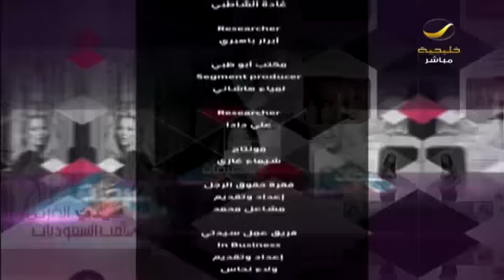مرام السبر تتحدى اعاقتها لتصبح من احدى رواد الفن التشكيلي